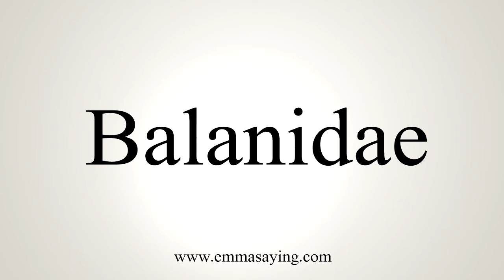How To Say Balanidae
Learn how to say Balanidae with EmmaSaying free pronunciation tutorials.